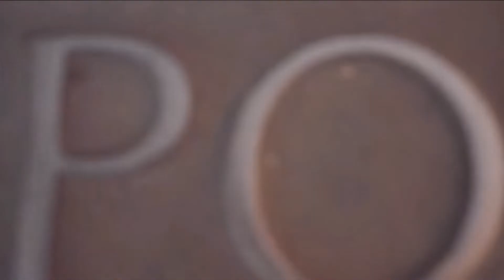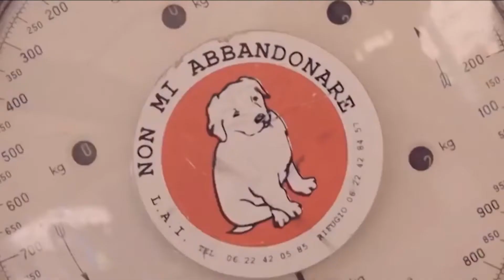Oliver Mandic - Sve je propalo - 1982